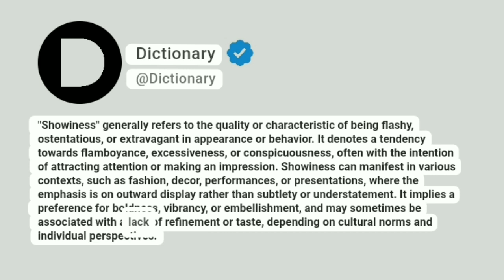Showiness Meaning In English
"Showiness" generally refers to the quality or characteristic of being flashy, ostentatious, or extravagant in appearance or behavior. It denotes a tendency towards flamboyance, excessiveness, or conspicuousness, often with the intention of attracting attention or making an impression. Showiness can manifest in various contexts, such as fashion, decor, performances, or presentations, where the emphasis is on outward display rather than subtlety or understatement. It implies a preference for boldness, vibrancy, or embellishment, and may sometimes be associated with a lack of refinement or taste, depending on cultural norms and individual perspectives.